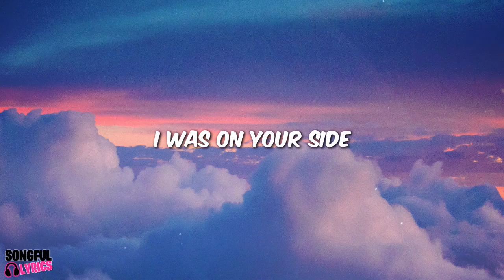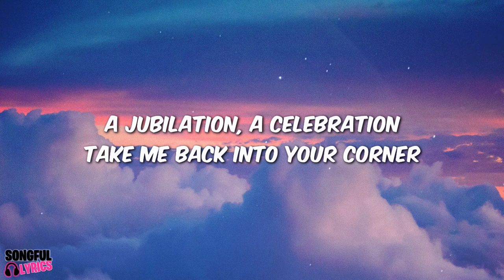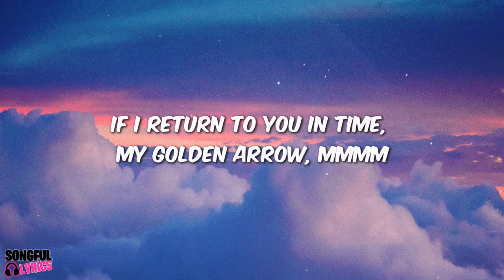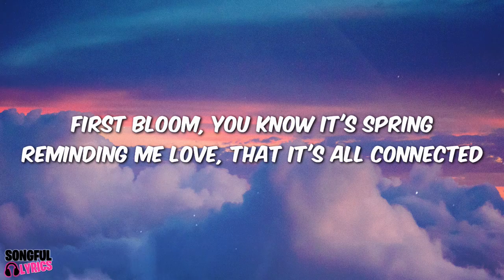WESTERN WIND - Carly Rae Jepsen | Song Lyrics Video | New Music 2022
⭐The song and lyrics in this video belong to Carly Rae Jepsen (2022)

🎤 Lyrics: WESTERN WIND - Carly Rae Jepsen
California
It crossed my mind
Once we were pressed into the
Love we were pressed into the breeze up on the mountain
I was by your side

A conversation
With our heads against the pillow?
Dust my shoes before I enter through your doorstep
I was on your side

Coming in like a western wind
Do you feel home from all directions
First bloom, you know it’s spring
Reminding me love that it’s all connected

A jubilation
A celebration
Take me back into your corner
To the center of the room we made a dance floor
I was charmed to let go

But could you give me peace of mind
If I return to you in time
My golden arrow